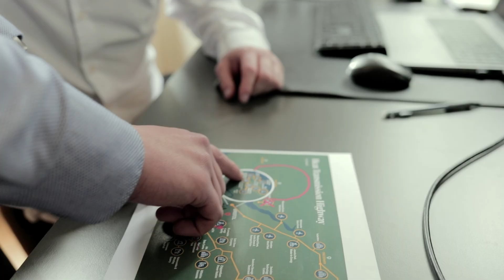SAV Graduate Scheme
Net Zero – Be part of the solution!
Heat Networks are crucial to making Net Zero a reality in the UK by 2050. As market leaders in Heat Network technologies, SAV is at the forefront of helping the UK decarbonise its buildings through its range of low carbon heating, cooling and ventilation solutions.

Net Zero is arguably the biggest challenge our generation will face.

Join our Graduate Scheme to help overcome this crucial challenge and shape the future of energy in the UK.